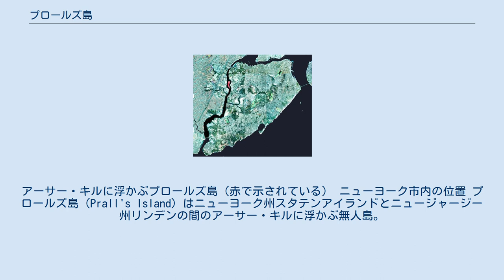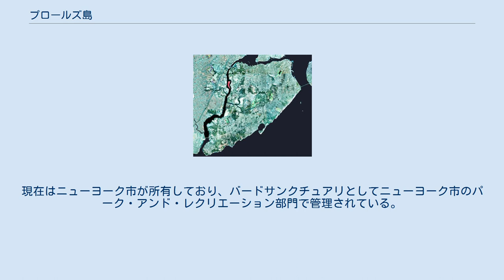プロールズ島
アーサー・キルに浮かぶプロールズ島（赤で示されている） ニューヨーク市内の位置 プロールズ島（Prall's Island）はニューヨーク州スタテンアイランドとニュージャージー州リンデンの間のアーサー・キルに浮かぶ無人島。
面積は0.36km2。
ニューヨーク市のスタテンアイランド区の一部となっている小さい島の1つである。
 その名前は、初期のスタテンアイランドの植民者Arendt Jansen Prall Van Naarden（1647年 - 1725年）（オランダ語ではPraal）の子孫でおそらく孫にあたる現地の農家Abraham Prall（1706年 – 1775年）に由来する。
最初は1688年に治めたニューヨーク州知事トーマス・ドンガン（1634年 - 1715年）にちなみドンガン島（Duncan's island）として知られていた。
その名前は後にダンカン島（Duncan's Island）に転訛した。
プロールズ島という名前は19世紀後半まで定着しなかった。
現在はニューヨーク市が所有しており、バードサンクチュアリとしてニューヨーク市のパーク・アンド・レクリエーション部門で管理されている。